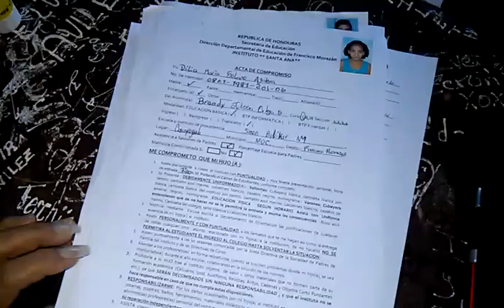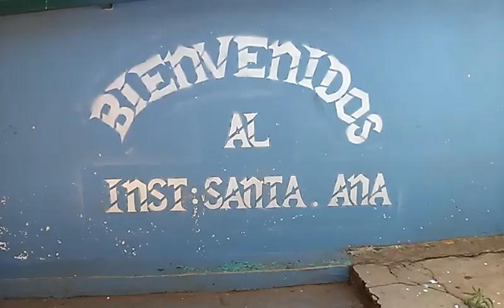Colegio Santa Ana 2016